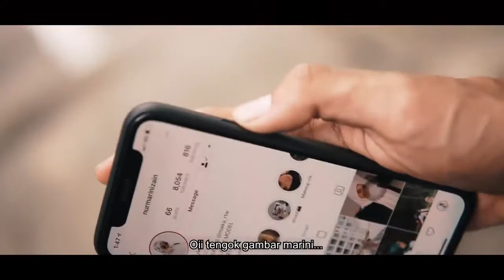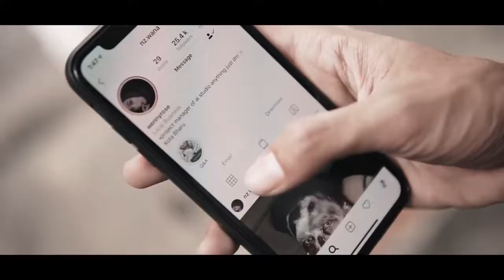Cinta Bertepuk Sebelah Tangan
Jangan lupa untuk disubscribe, like,coment & sheret